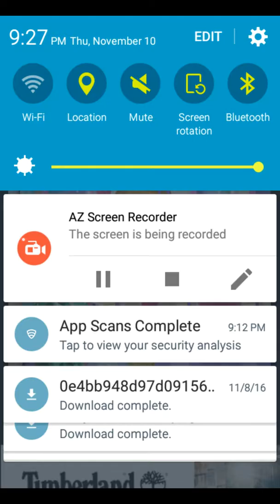Let's play lipstick maker part 2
Lipstick maker